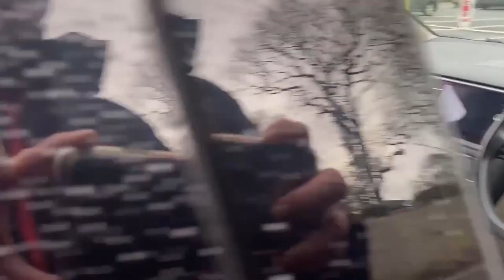Volkswagen Golf SV Golf Sv Hatchback SE Nav | Red | LD18 RYG